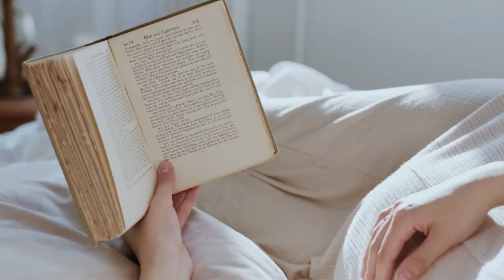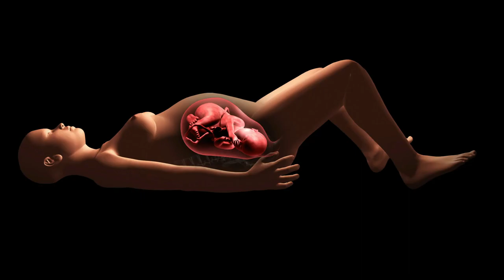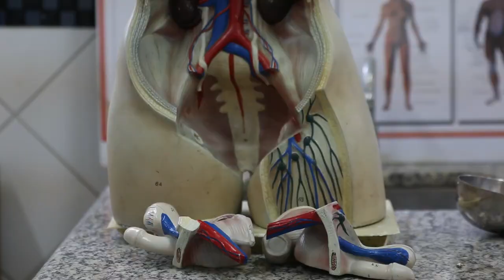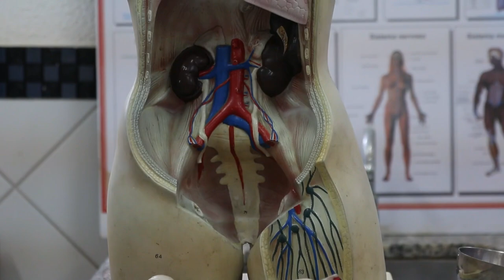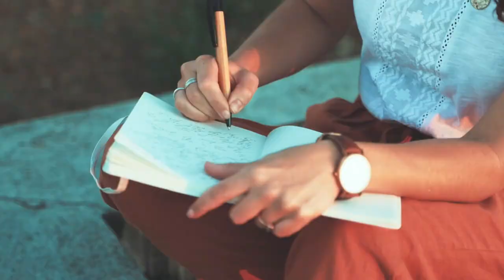Weight Gain in Pregnancy | HOW TO COPE With Body Image Problems During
🔥 MENTAL HEALTH WORKSHEETS

JOURNALS / BOOKS
📕The 4 Month Self-Evolution PLAN
📚 BEST Self-help book, journal, & planner